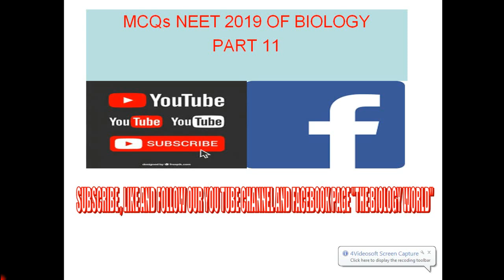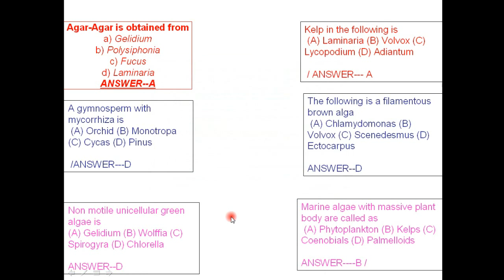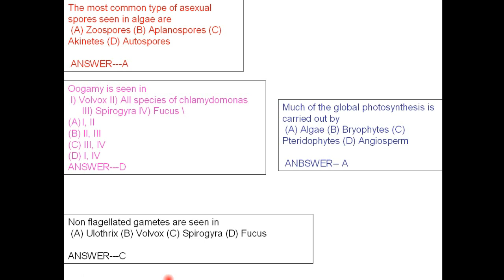MCQs NEET 2019 OF BIOLOGY PART 11